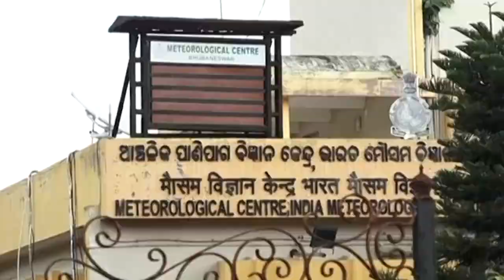ବଙ୍ଗୋପସାଗର ଉପକୂଳ ଓ ସଂଲଗ୍ନ ପଶ୍ଚିମବଙ୍ଗରେ ଲଘୁଚାପ ସକ୍ରିୟ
ବଙ୍ଗୋପସାଗର ଉପକୂଳ ଓ ସଂଲଗ୍ନ ପଶ୍ଚିମବଙ୍ଗରେ ସକ୍ରିୟ ରହିଛି ଲଘୁଚାପ। ଫଳରେ ୪୮ ଘଣ୍ଟା ମଧ୍ୟରେ ଲଘୁଚାପ ପଶ୍ଚିମ ମୁହାଁ ହୋଇ ପଶ୍ଚିମବଙ୍ଗ, ଝାରଖଣ୍ଡ ଓ ବିହାର ମଧ୍ୟ ଦେଇ ଅତିକ୍ରମ କରିବାର ସମ୍ଭାବନା ରହିଛି।